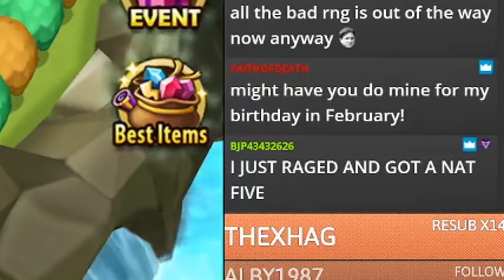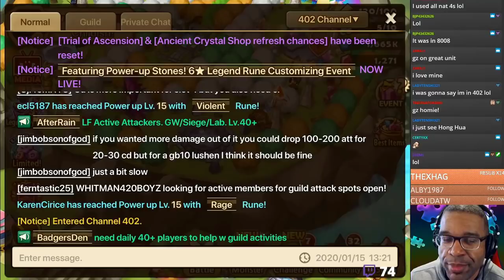BIRTHDAY WISHES - BETTER LATE THAN NEVER!